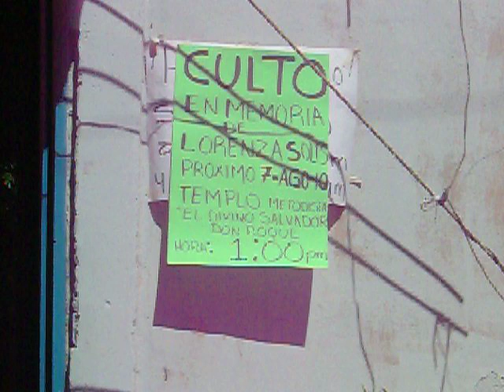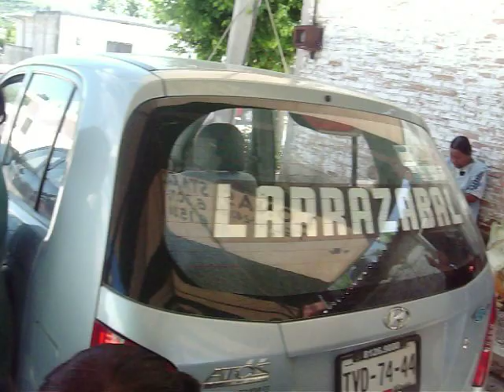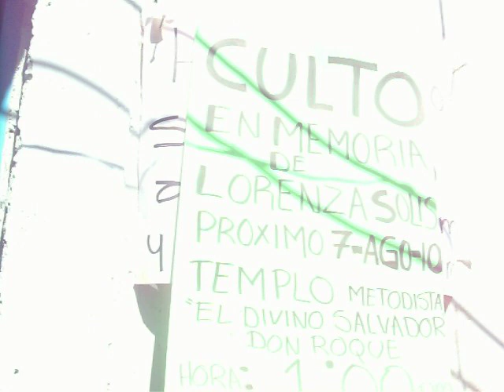LORENZA SOLIS RIVERA LASOMI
SEPELIO DE M MADRE UN 30 DE JULIO DE 2010,